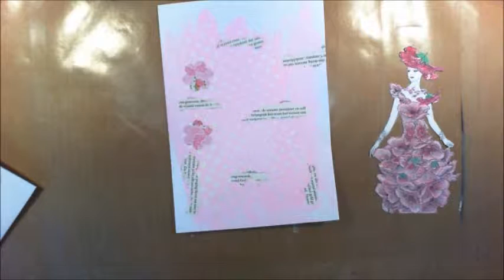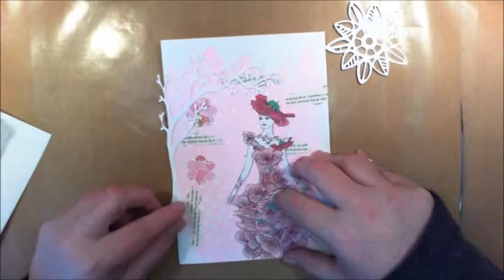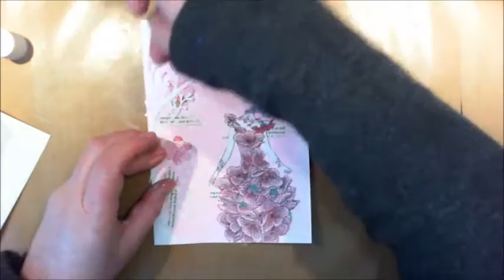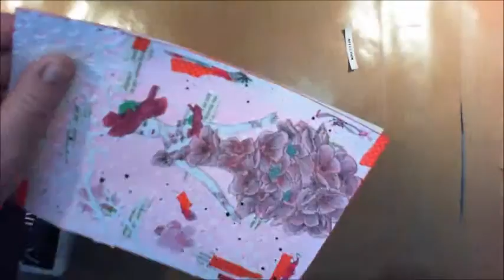Art journal page "Affection"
Art journal page
"Affection"
Sannie Kroeze

All music in this video is created by Jason Shaw.